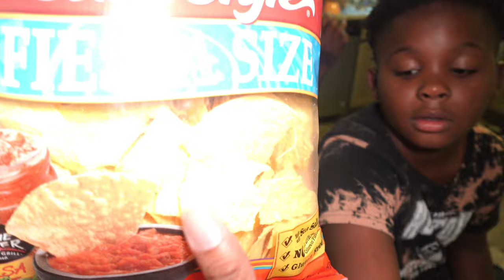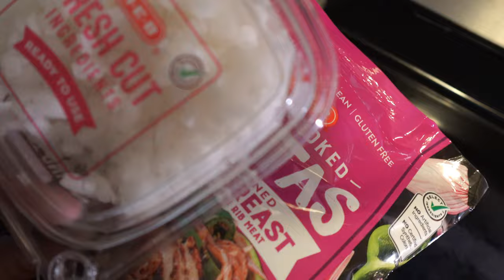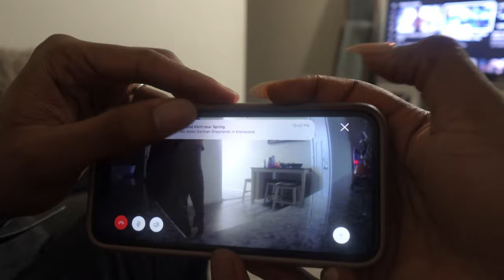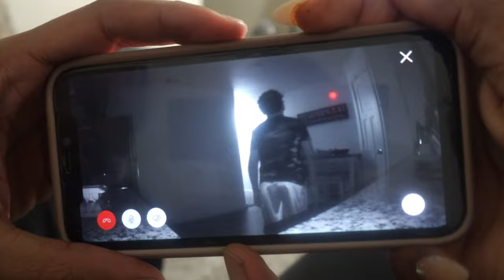WE CAUGHT Joshua SLEEPWALKING In The Middle Of The Night…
We Caught Joshua sleep walking 😴

John 3:16 ❤️

CREDITS BY THE FOLLOWING

THRLL

ESN PRODUCTIONS